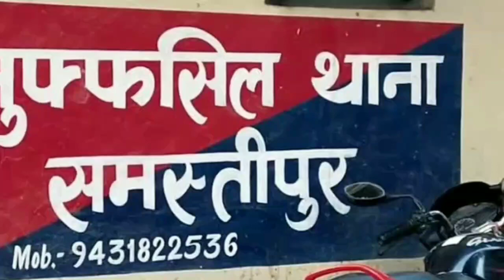Samastipur:पेट्रोल पंप चोरी कांड का खुलासा,3 गिरफ्तार,चोरी के रुपये बरामद,SP नें घटना की जानकारी दी।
Samastipur:पेट्रोल पंप चोरी कांड का खुलासा,3 गिरफ्तार,चोरी के रुपये बरामद,SP नें घटना की पूरी जानकारी दी।